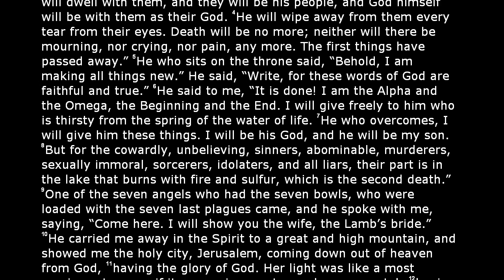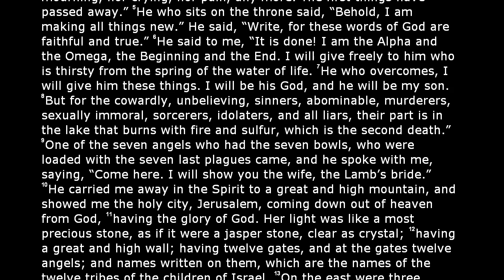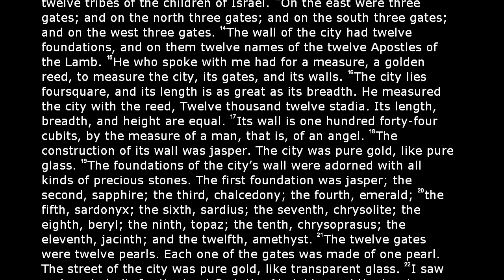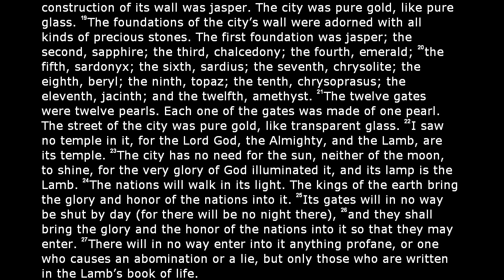The Holy Bible - Revelation Chapter 21 (World English Translation)